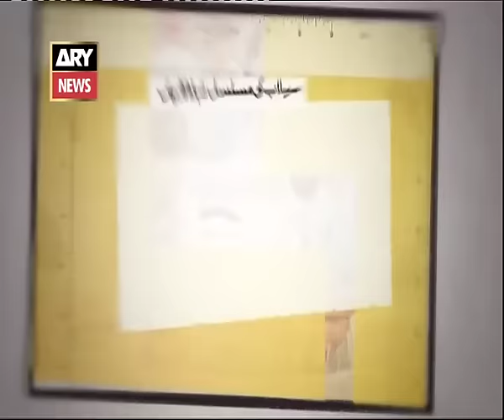Sar-E-Aam | Kya Agha Waqar Paani Se Gaari Chala Payenge? | Iqrar Ul Hassan